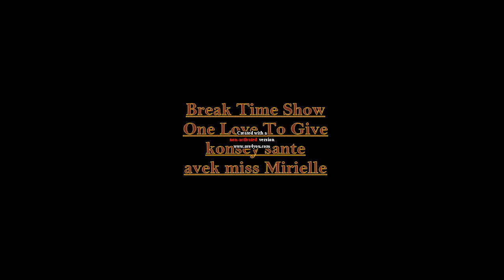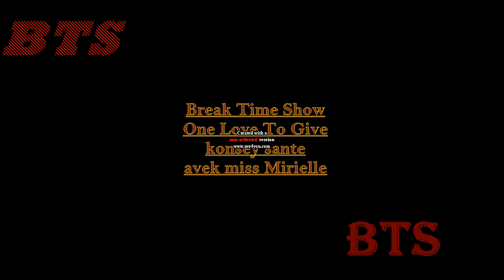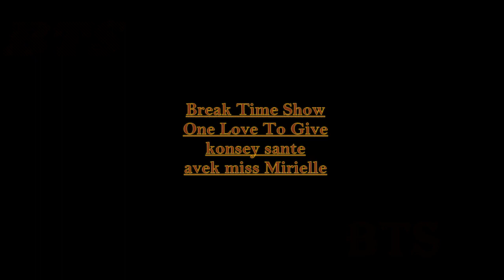kisa ulcère estomac la ye? kijan'l manifeste e koman'w ka trete'l natirelman? BREAK TIME SHOW (BTS)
kisa ulcère estomac la ye?konbyen type ulcère ki gnyen?kijanl manifeste koman'w ka trete'l natirelman? swiv avek anpil atansyon ribrik sante pam nan emisyon BREAK TIME SHOW.